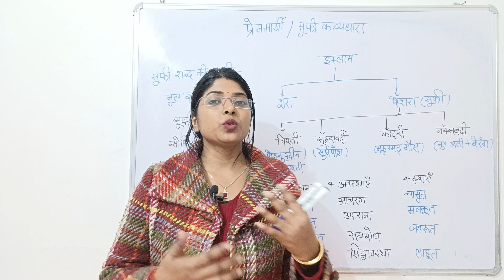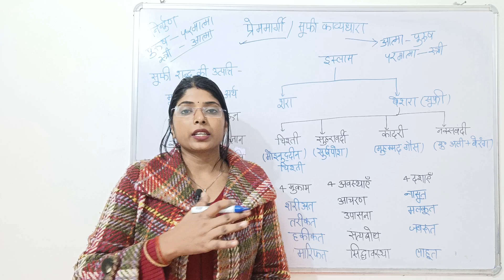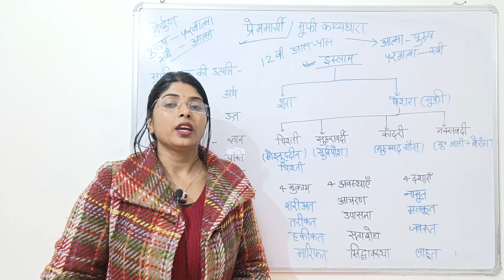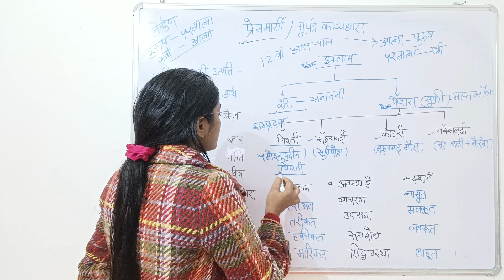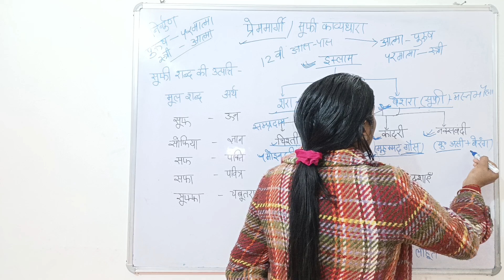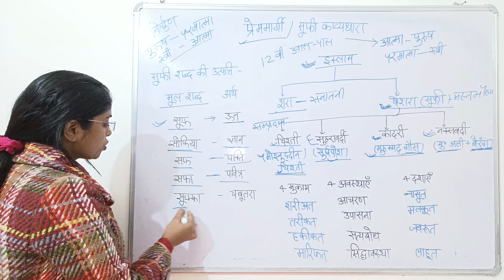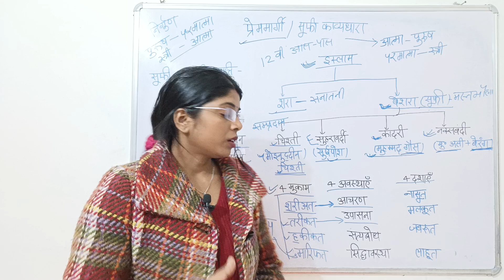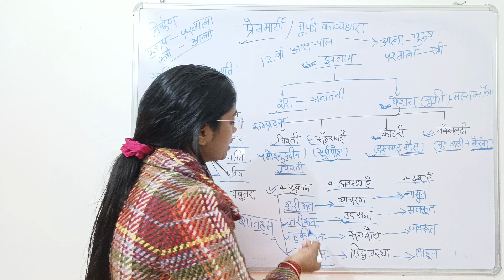प्रेममार्गी / सूफी काव्यधारा को ट्रिक से याद करें for TGT/PGT/LT/NET/JRF )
हिंदी साहित्य:- # भक्ति काल Hindi sahitya |# bhakti kal, kavi avm rachnayen||bhakti kal|| Hindi sahitya# Renu academy